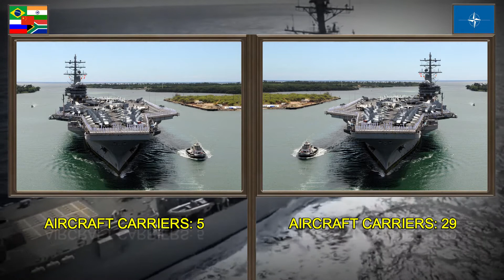BRICS vs NATO Military Power Comparison 2020